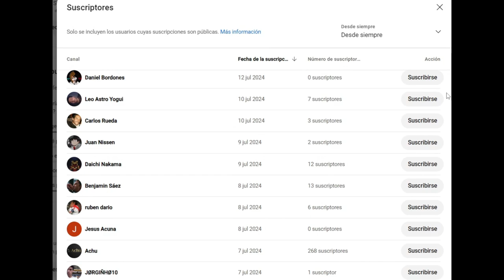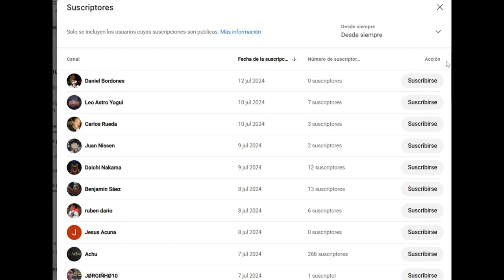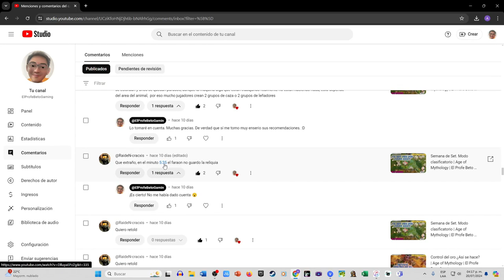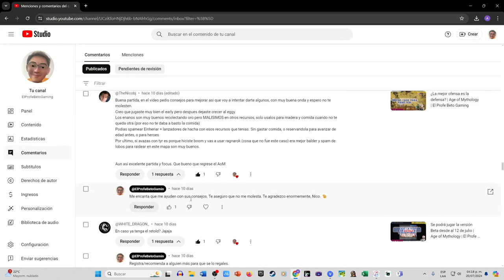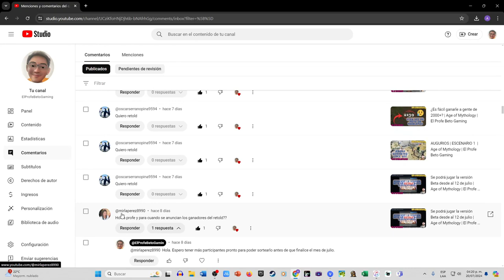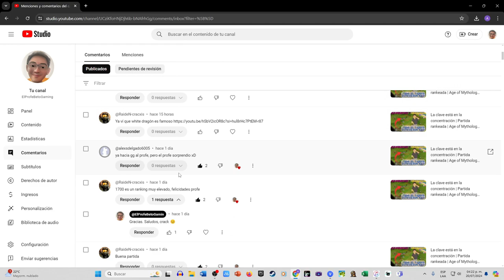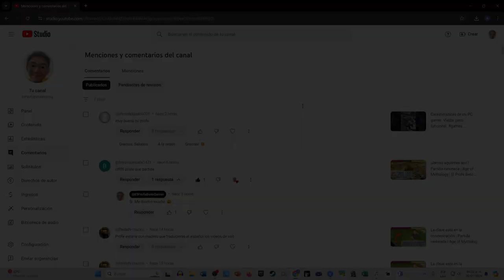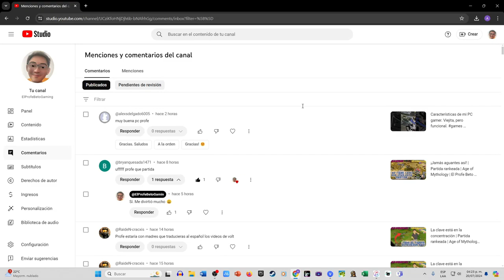SORTEO de primeras 5 versiones de RETOLD | Age of Mythology | El Profe Beto Gaming